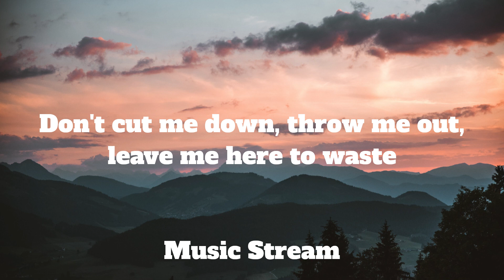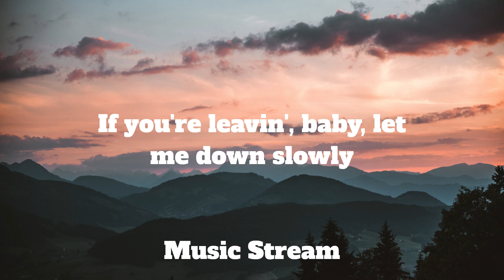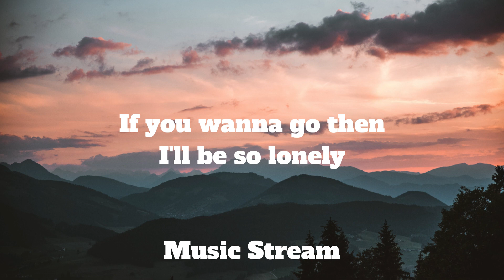Alec Benjamin-Let Me Down Slowly (Lyrics)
(Lyrics):
[Verse 1]